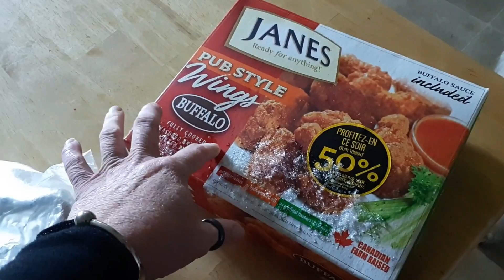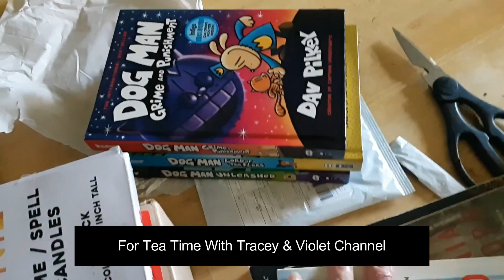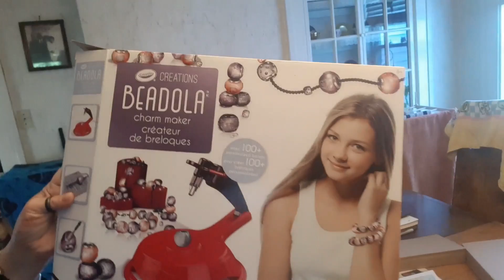1st Day Back To School!!! Hip Hip Hooray!